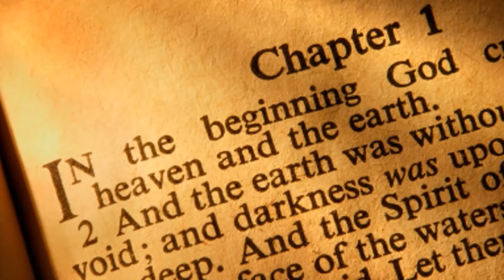HIKMAT PAGI | Senin, 24 Juni 2024 | Sdr. Ernest Manuel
Pengharapan dalam Penderitaan
“Sebab, aku yakin bahwa penderitaan zaman sekarang ini tidak dapat dibandingkan dengan kemuliaan yang akan dinyatakan kepada kita.”
Roma 8:18

Firman: Sdr. Ernest Manuel
Sapaan: Pnt. Harry Kurniawan